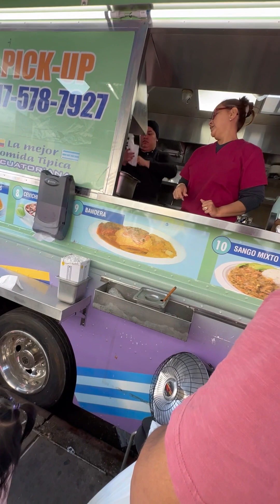La hueca de comida mas famosa de New York 🗽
Cuál de estos 4 carritos les gusta más?